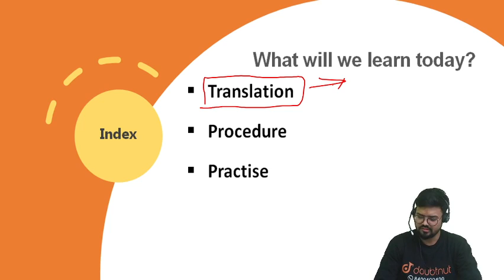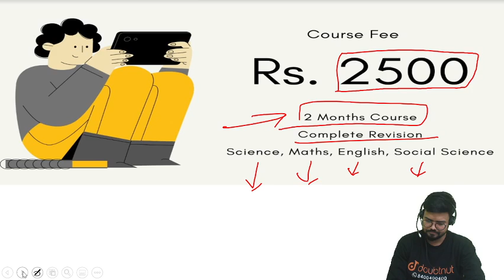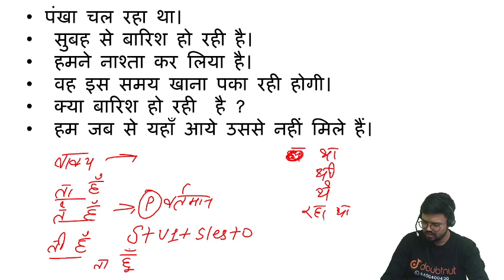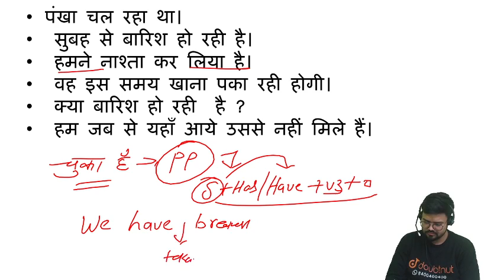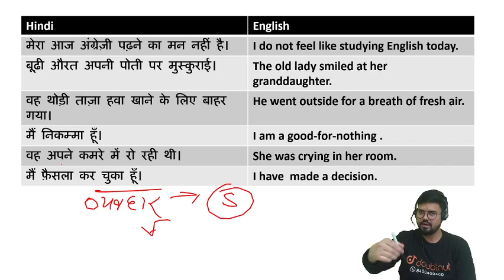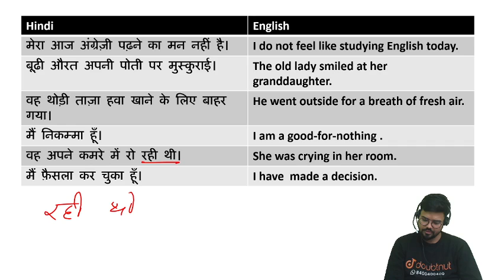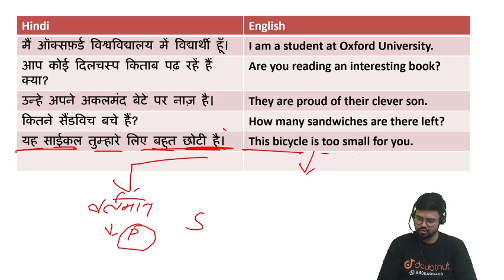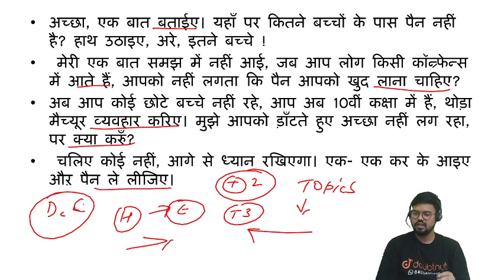TRANSLATION | English Grammar | 6 PM Class By Bilal Sir | L2 | English Medium | Doubtnut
TRANSLATION | How To Do Translation | Steps | All Classes - English Grammar | 6 PM Class By Bilal Sir | L2 | English Medium | Doubtnut

Class Notes:

Topic to be covered in today's lecture:
How To Do Translation | Steps

🔴 Is sheet mein milenge aapko Sabhi Whatsapp Groups Har Class ke :
      Jaldi Se Apni Class Ka Group Join Karlo ,  Live Updates ke liye ! Enjoy :)